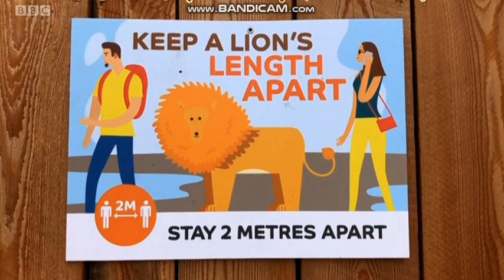Elizabeth Austen Rizzini London weather 2020 06 15